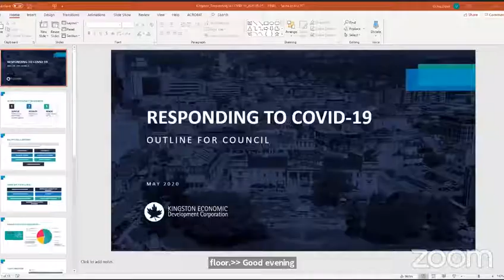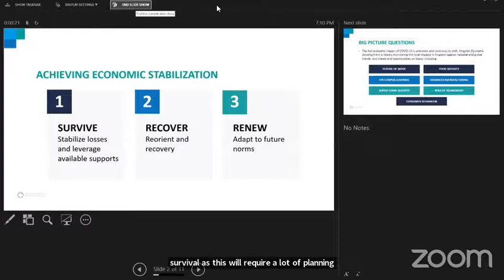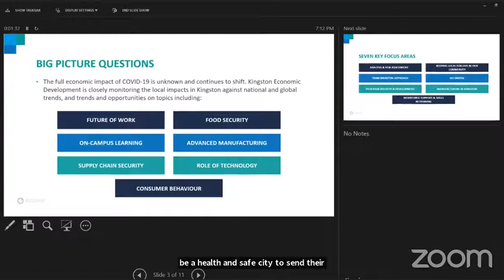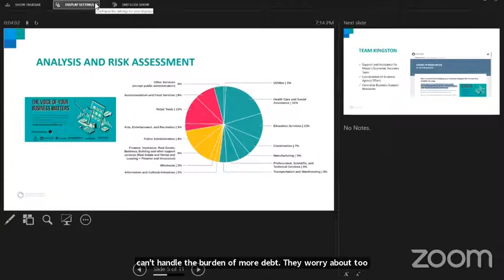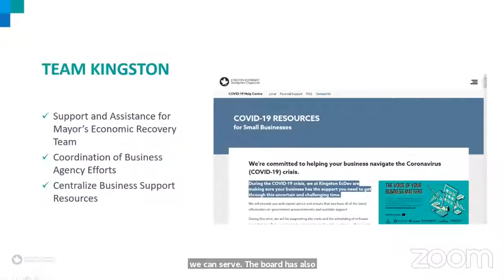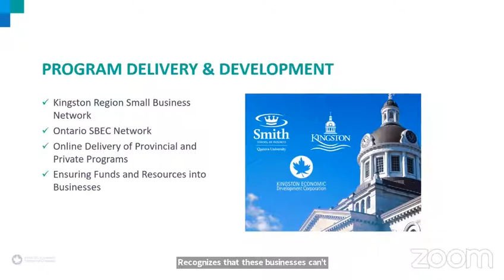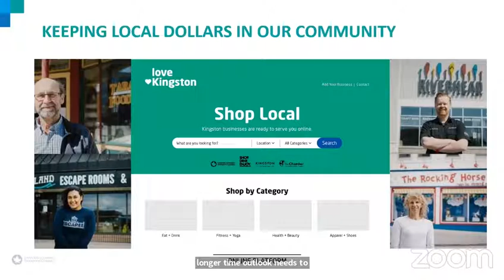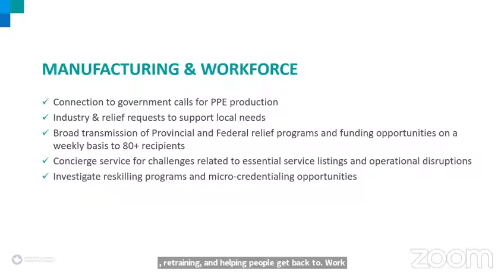Kingston Ontario - City Council Meeting - May 5, 2020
City Council meeting from May 5, 2020.